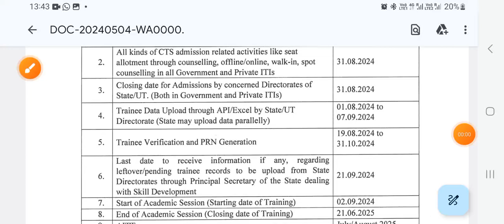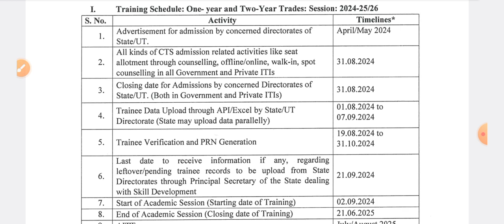जल्दी बनवाओ 🔥🔥 ITI admission 2024 online apply, ITI admission 2024, ITI admission form kab aayega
iti admission,
 iti admission request number kaise dekhe
up iti admission 2023, up iti admission 2024, up iti admission,
up iti admission last date,
up iti admission process,
 up iti admission date,
up iti admission date 2023,
up iti admission 2024 online apply